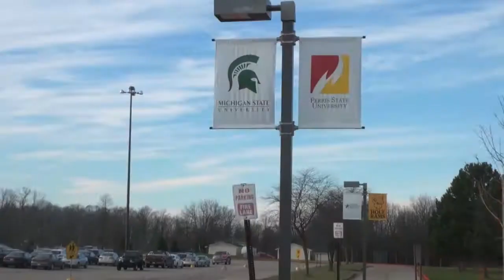Holt High School Pairs with LCC for Middle College Campus Environment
Laniesha Evans, from the Holt Journal, reported on the concurrent enrollment and higher education opportunity at Holt High School that allows students to enroll in College Courses with LCC. Students are allowed to receive college credits, Holt High School has a 8 year plan to continue education growth. Principal Michael Willard and Assistant Principal Ann Coe discuss enrollment increase and education opportunities available at the new Senior campus.

**Music is not owned, Purchased off of Itunes Tamar Braxton- One on One Fun and 2pac- Keep Your Head Up